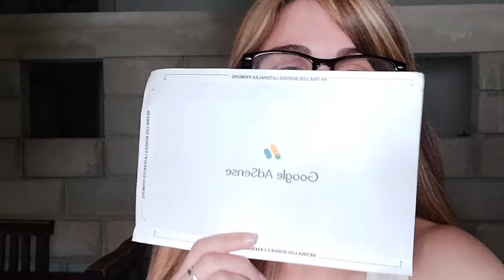🌲 VLOGMAS 7 🌲ARGENTINA 🇦🇷 CAMPEON DEL MUNDO + UNOS DIAS CONMIGO | Vannuu vlogs